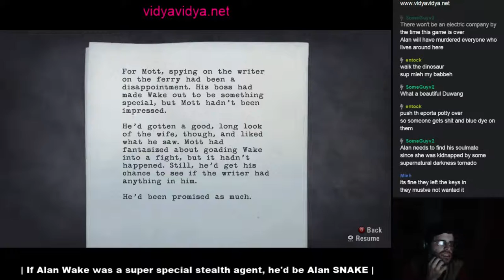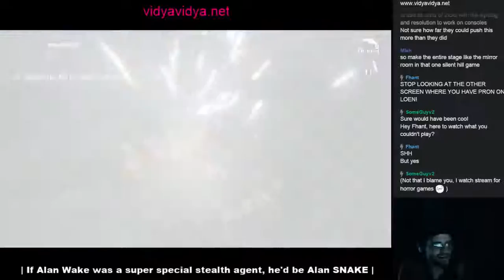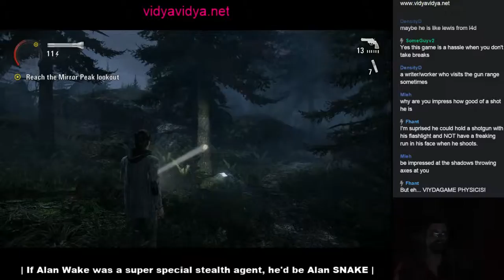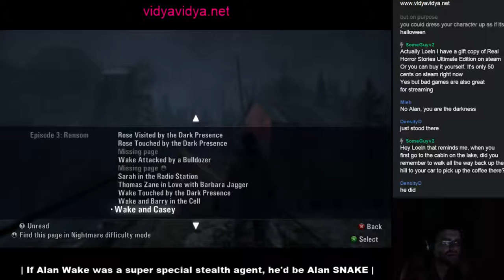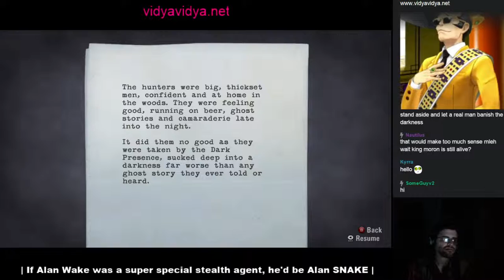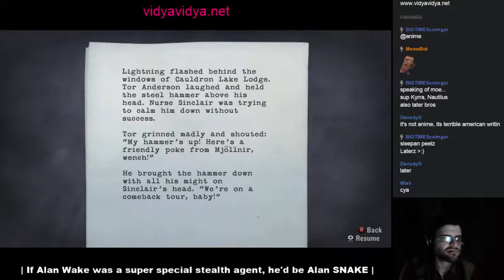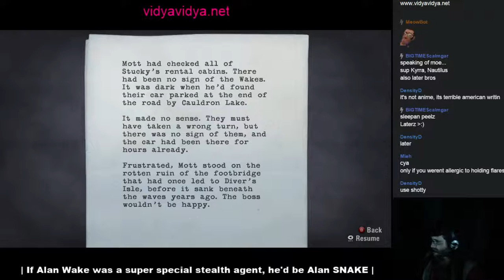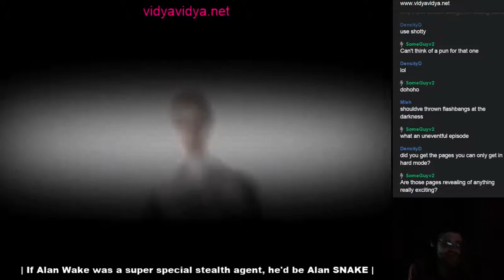Loe plays Alan Wake - part 5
Driving to the coal mine~
Sun is going down, down.
Running through the coal mine~
Oops! A hobo, get down!

A longer recording, taken live from Loe' Alan Wake stream for the Vidya2 hitbox stream. Like what you see?